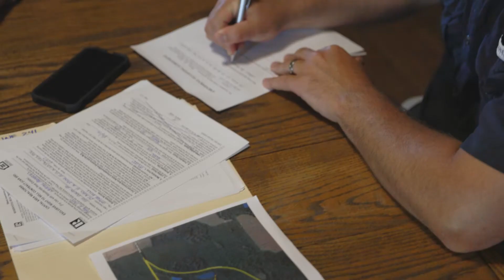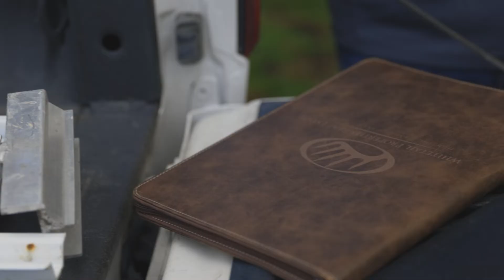Ride Along with Justin: "It Takes a Team" (#9)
It takes a team full of people across different industries to make land dreams come true. As Whitetail Properties Land Specialists, Justin and Chad can help clients list their properties and market them to the right kind of buyers, but it takes specialist relationships with banks and lenders to make the entire process a smooth one. Ride Along to see how Justin & Chad maintain these relationships to make sure the clients who are buying properties are taken care of all the way through to the closing table.